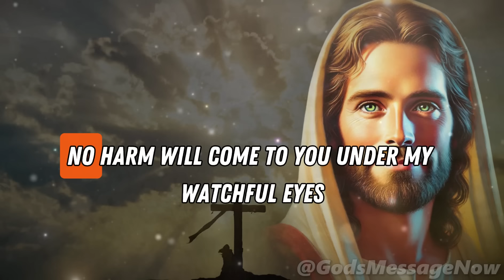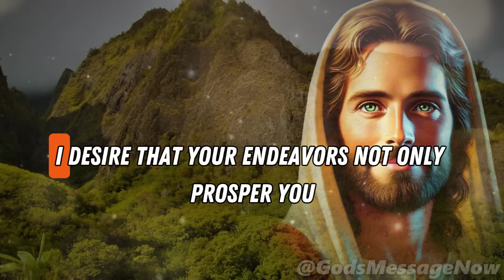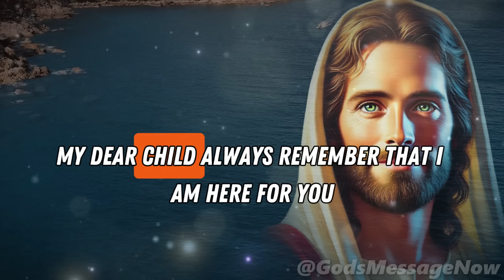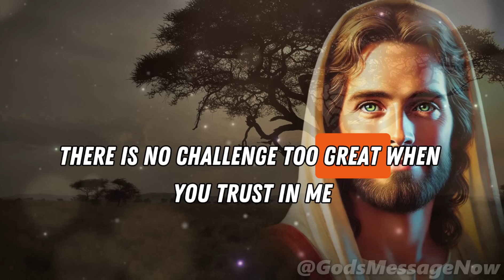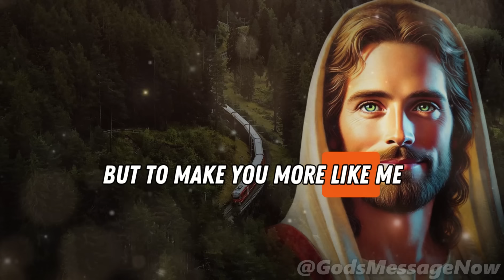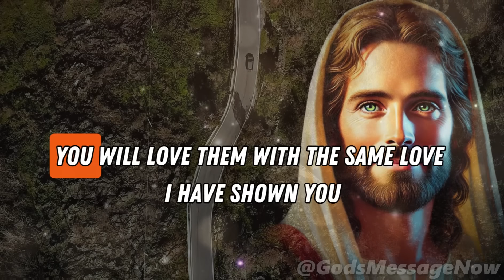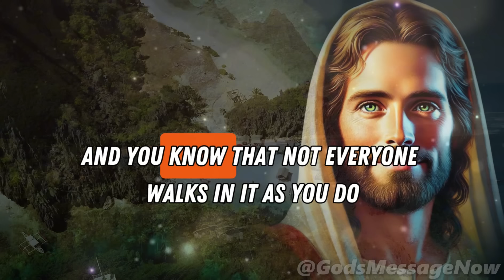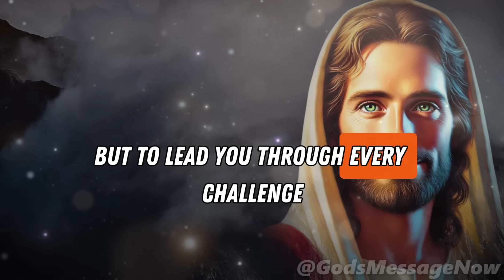You Are Destined to Thrive | God Says | God Message Today | Gods Message Now | God Say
God helps
Godly quotes
Bible Quotes
God Message Tarot
Financial abundance
Angels message
Jesus message
Godly quotes
Lord Helps
Jesus quotes
God
God message
Jesus
Jesus message
God messages
Urgent message from God
Jesus says
Angel Signs
God msg
Angels message
Universe message
Money miracle
Life quotes
Faith quotes
Universe message
Angel message
God Message For You Today
God says
Positive life affirmation
1111
Inspirational message
Spiritual guidance
Overcoming challenges
Belief and trust
Inner strength
Positive mindset
Self-improvement
Emotional healing
Personal growth
Spiritual journey
Hope and encouragement
Finding purpose
Motivational speech
Self-worth and self-esteem
Divine guidance
Divine intervention